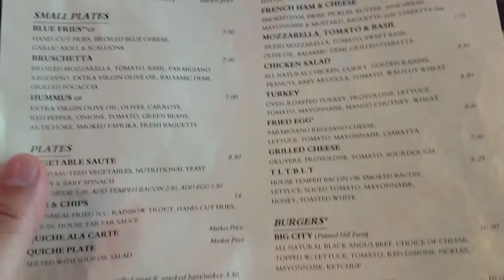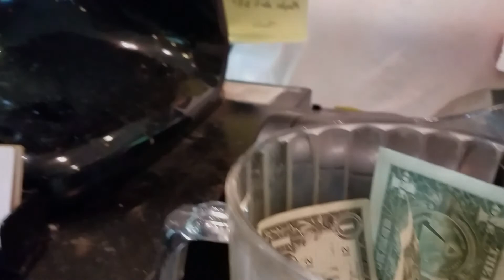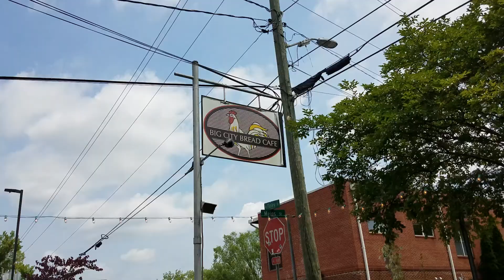(UGA LIFE) Big City Bread Cafe (English Subtitles)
Athens에 있는 Big City Bread Cafe입니다